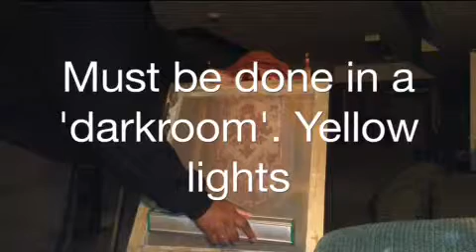Coating Silk Screen with emulsion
Quick video showing what we do after the screens are erased, washed, degreased and dried.  Special emulsion coating is put onto the screens and placed to dry. When dried the screens are ready for the next job to be burned onto them.